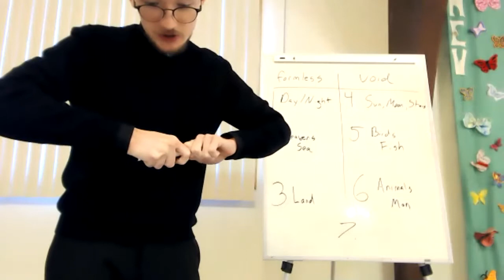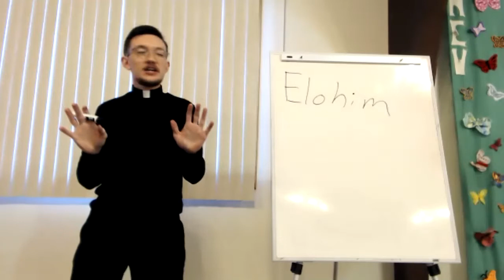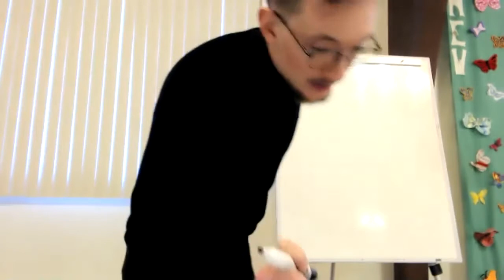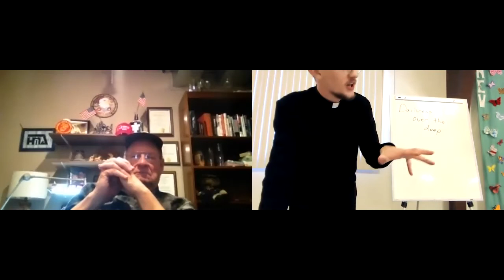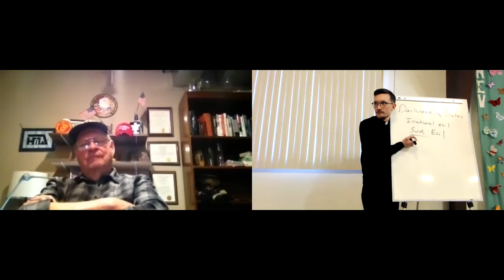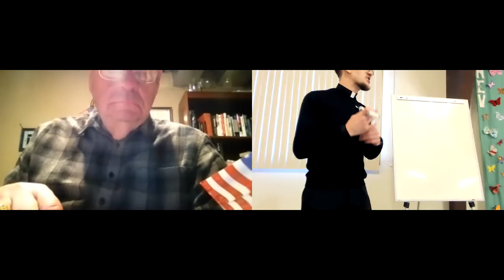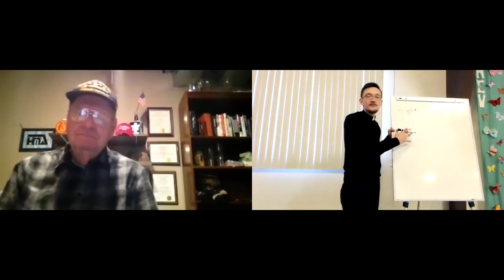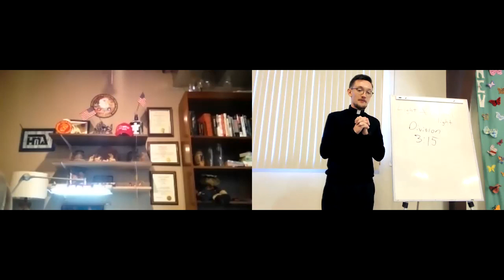Genesis Bible Study Session 2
We continue our study of Genesis up to chapter 1 verse 3.